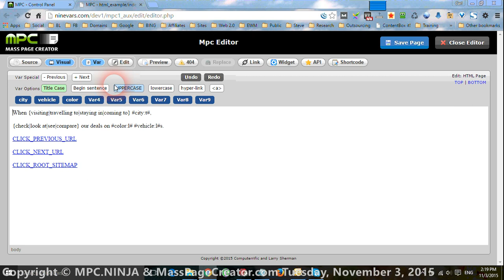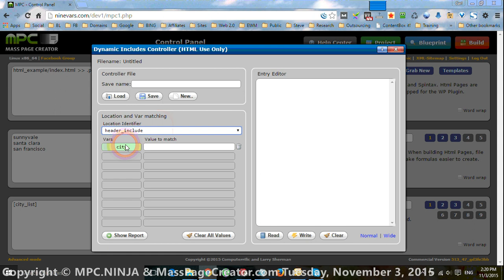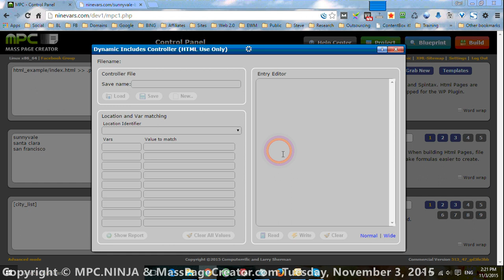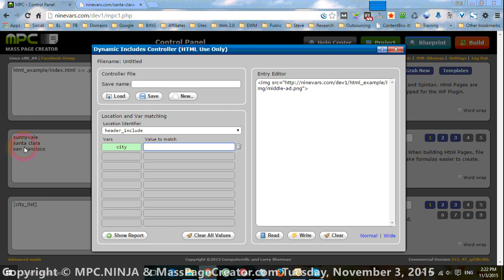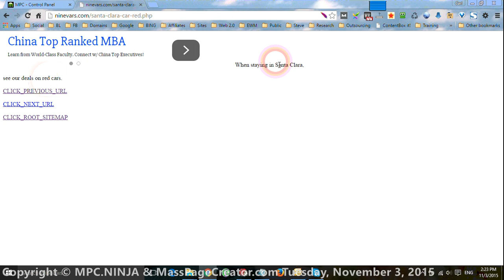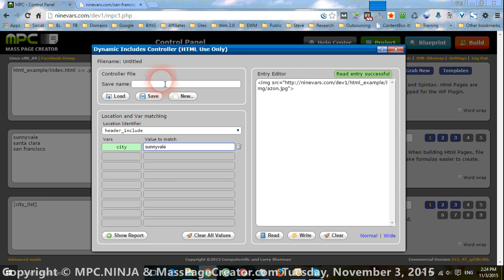Dynamic Includes With Mass Page Creator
MPC now supports Dynamic Includes for your web pages.